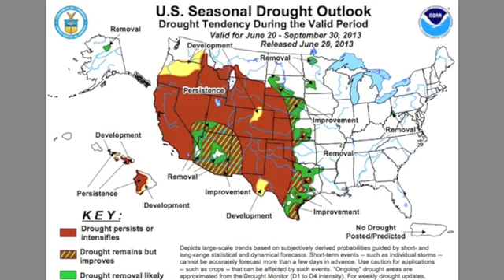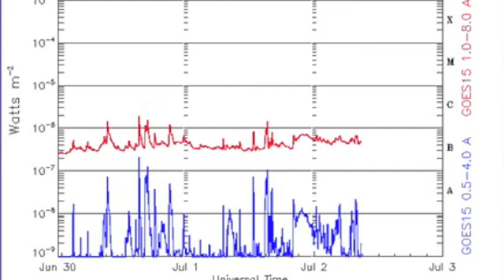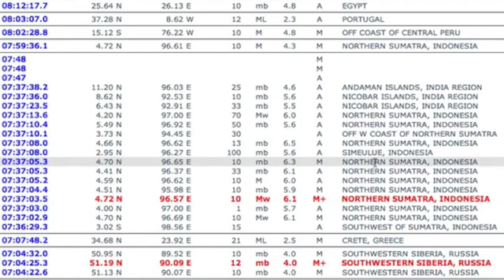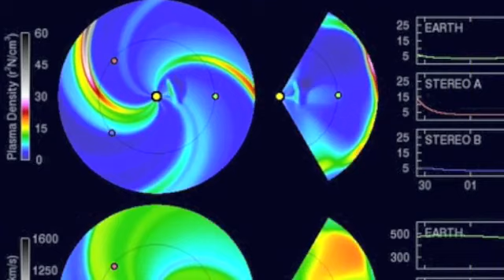4MIN News July 2, 2013 Exploding Russian Rocket + Spaceweather Update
4MIN News July 2, 2013  Exploding Russian Rocket + Spaceweather Update